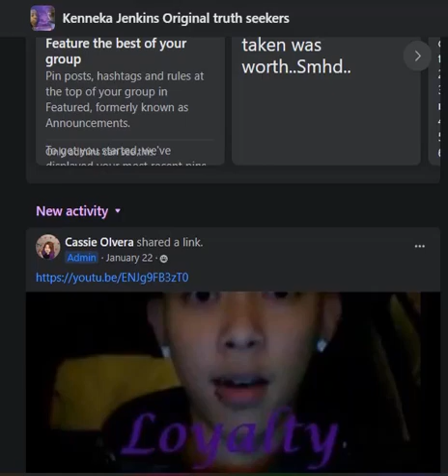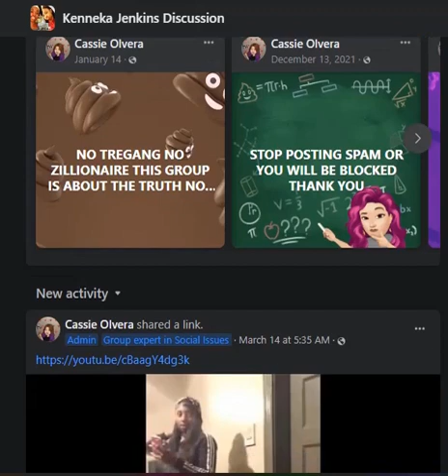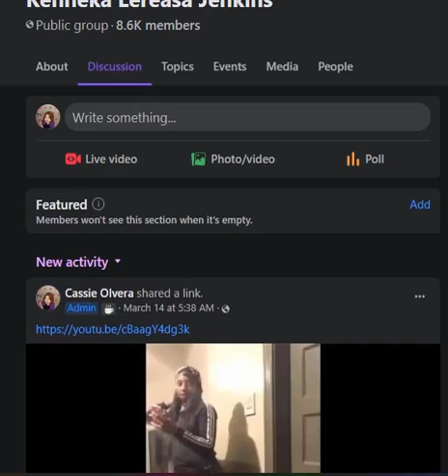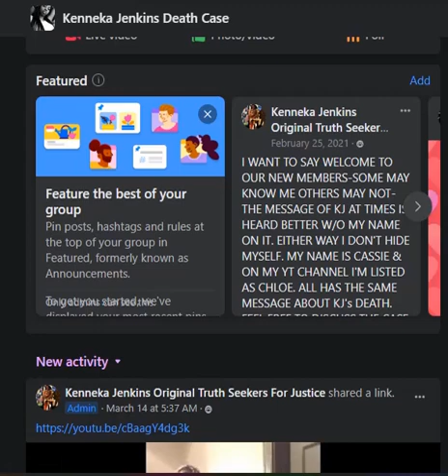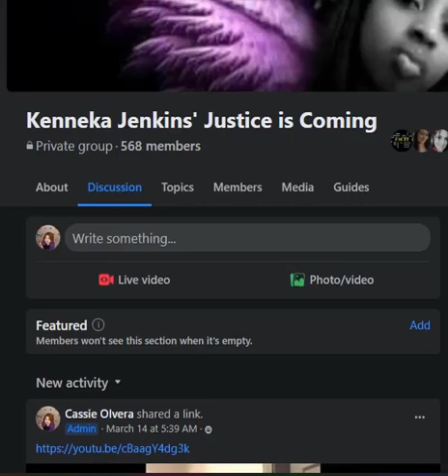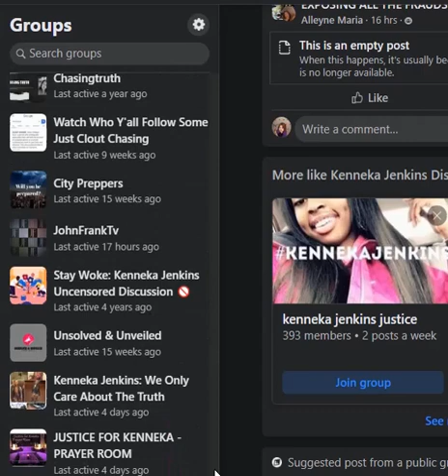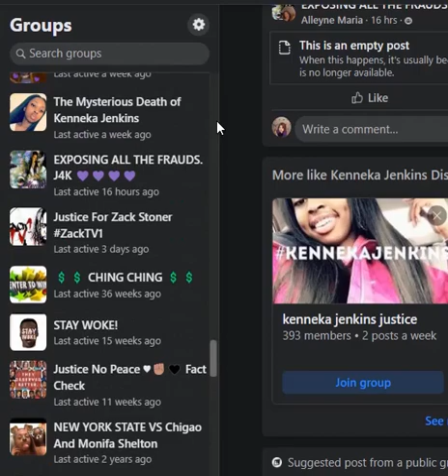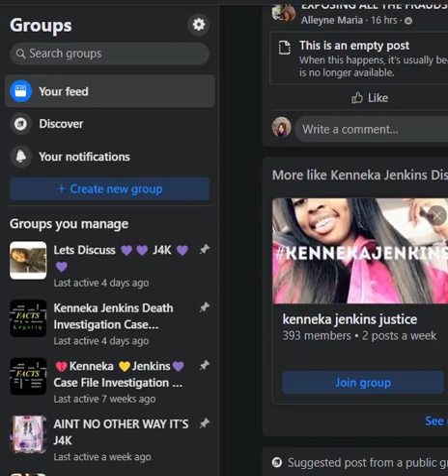THANK YOU TO MY 68,000+ MEMBERS IN "MY" GROUPS ON FACEBOOK